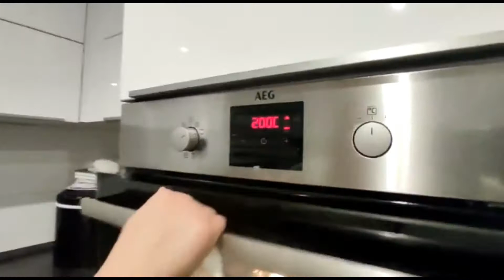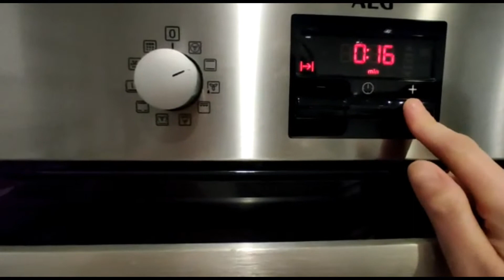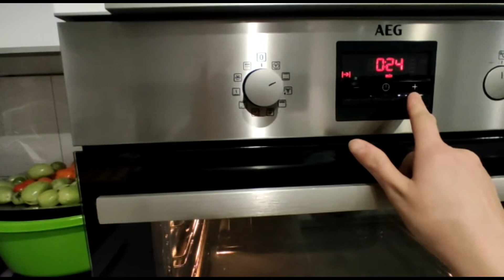Elmalı kurabiye yapiyoruz